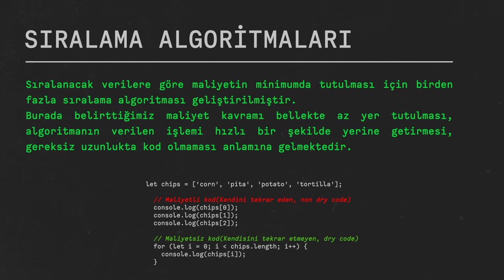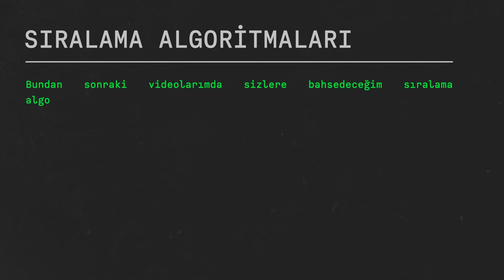Sıralama Algoritmaları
Hazırlayan: Mehmet Berkay CERİT